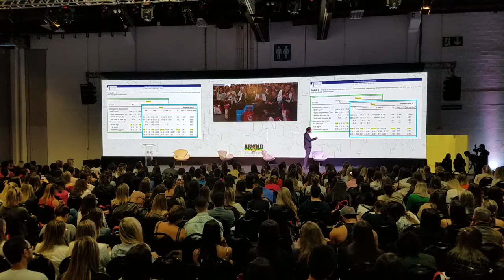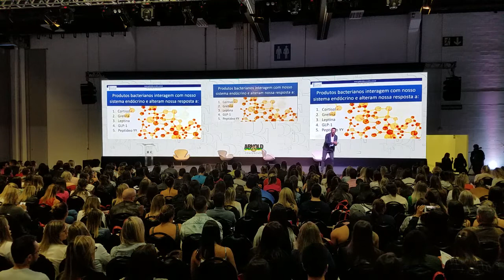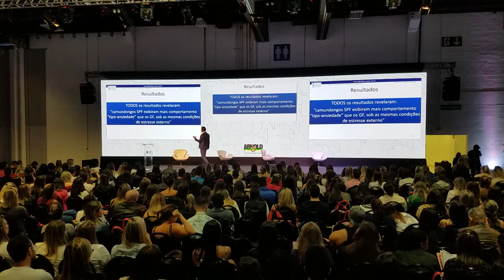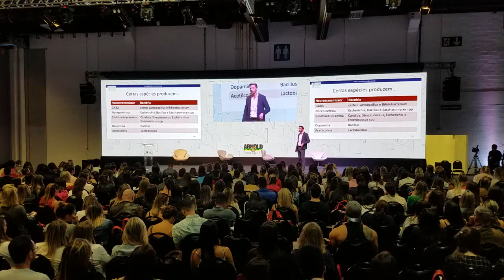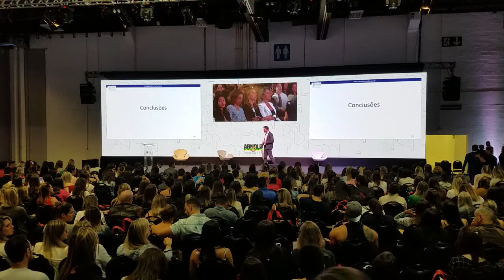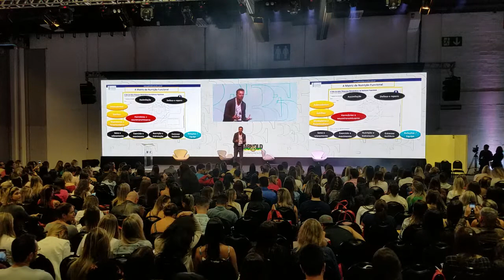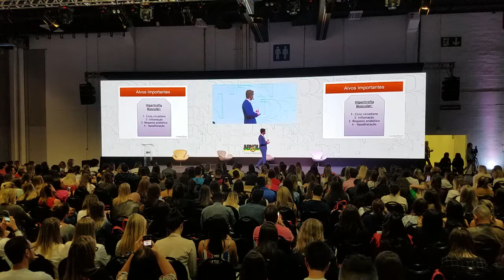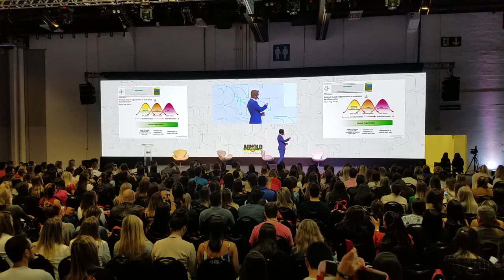Palestra - Modulação Hormonal pela visão da Nutrição